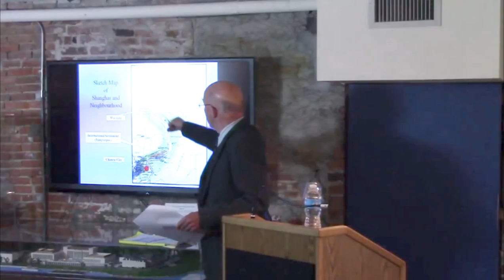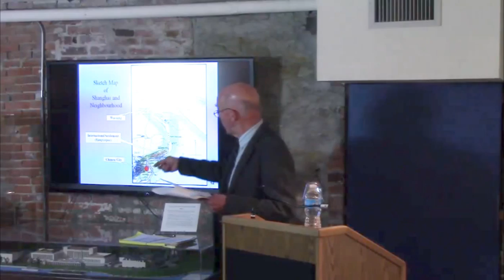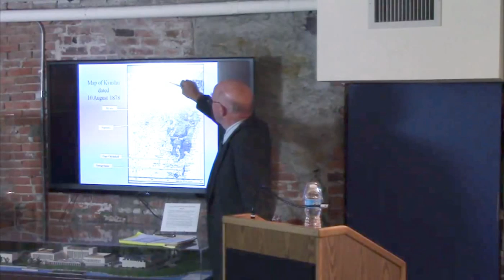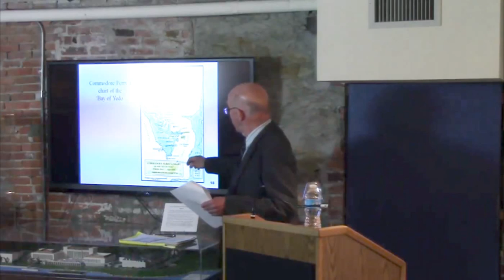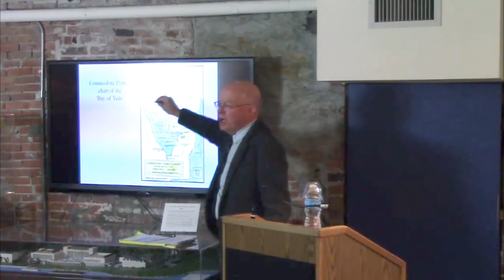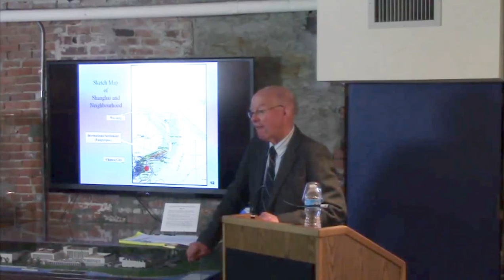8 Bells Lecture | Jonathan Parkinson: 1858: British Treaties with China and Japan: H.M.S. Furious...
Jonathan Parkinson, "1858: British Treaties with China and Japan: H.M.S. Furious at Shanghai, the Peiho, and Yeddo" Eight Bells Book Lecture, Naval War College Museum, Nov. 19, 2013.

Following the Treaty of Kanagawa by Commodore Perry in March of 1854, the British plenipotentiary to the Far East was James Bruce, Earl of Elgin, and he met with Townsend Harris at Shimoda prior to proceeding to Yeddo.  This talk will draw upon connections relating to the farsighted diplomatic activity carried out by Harris prior to Lord Elgin's arrival in Japanese waters and the subsequent successes of such diplomacy.  There is no book associated with this talk.